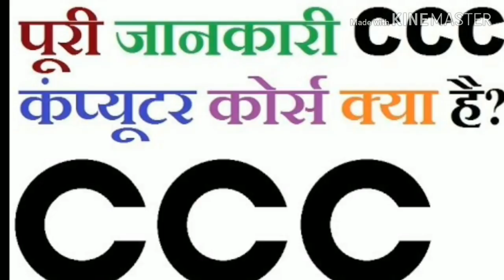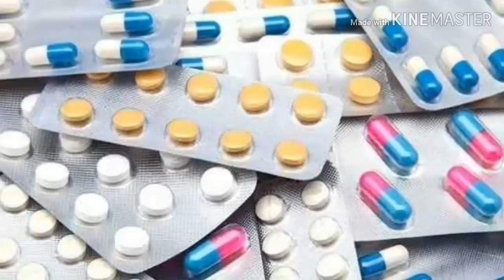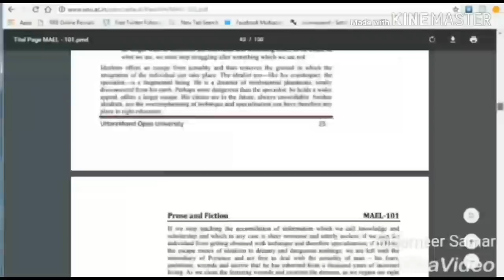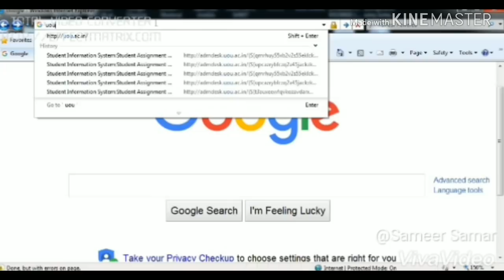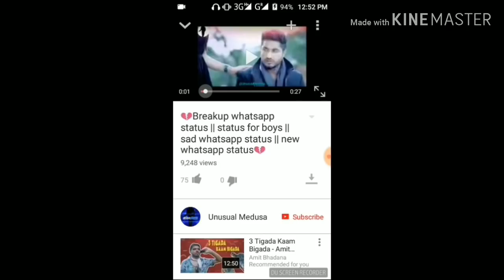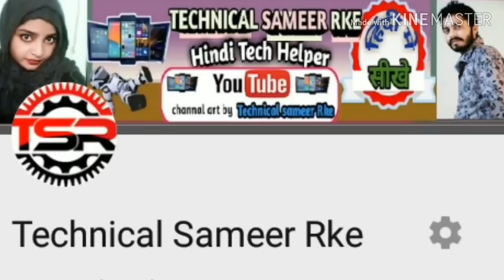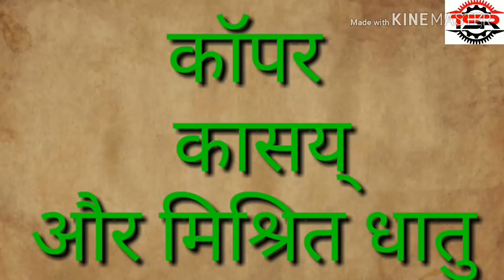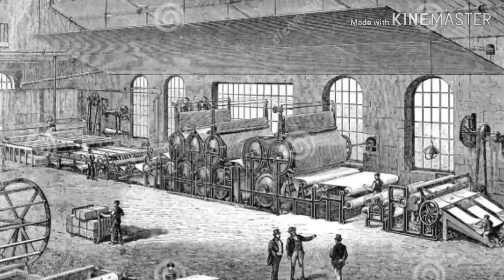all mix in one history video in hindi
watch this best video